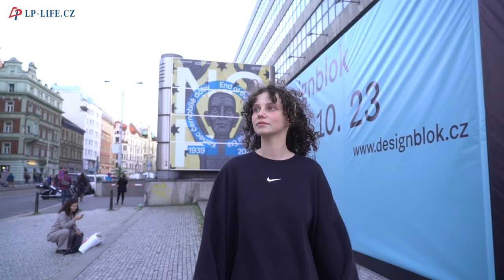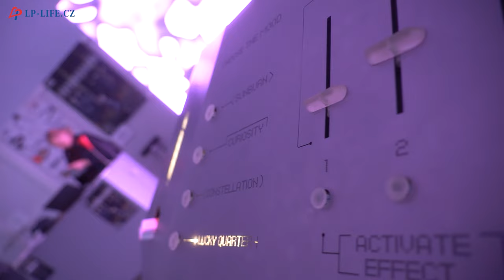Darija Pavlovičová o StarDance i herectví: nikdy jsem nechtěla být herečkou. Teď jsem na sebe pyšná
Mladičká herečka Darija Pavlovičová se pilně připravuje na StarDance. Svěřila nám, jak probíhají taneční tréninky, proč si zvolila právě herectví i jak se rychle naučit cizí jazyk.